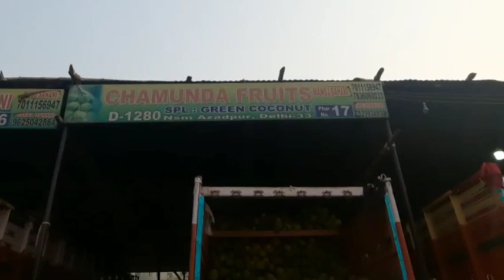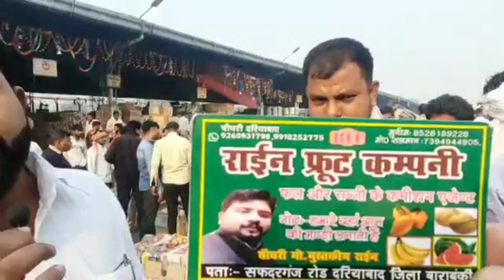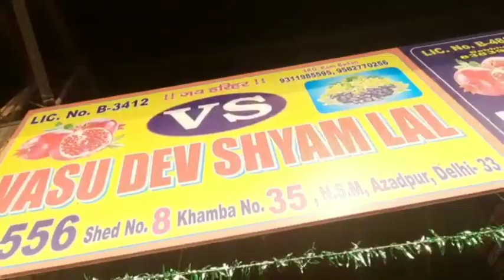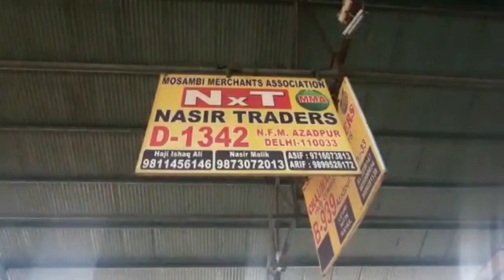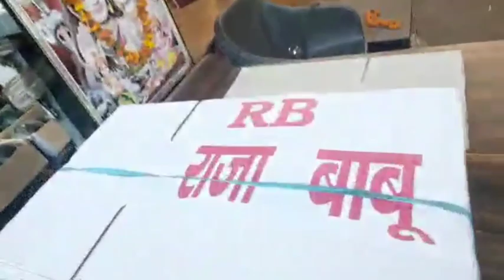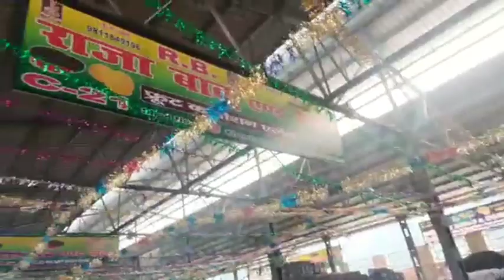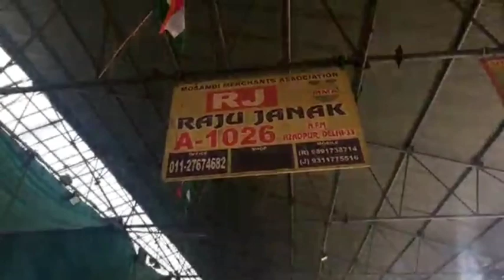08-Nov-2021 Fruits Market Azadpur Mandi Delhi 👍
08-Nov-2021 Fruits Market Azadpur Mandi Delhi 👍